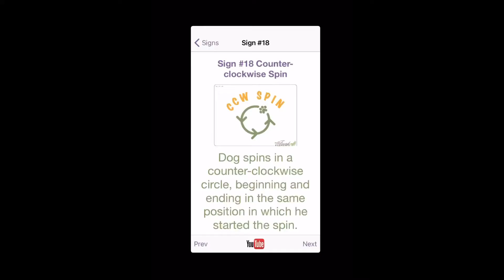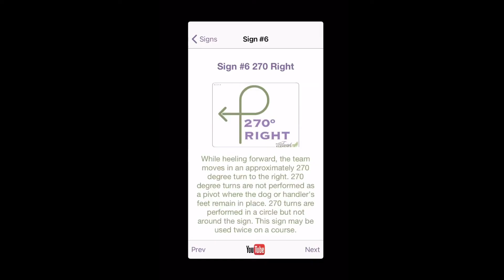December 10, 2020